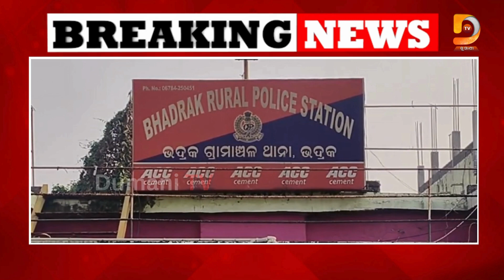ହାଇଞ୍ବା ବୋଲେରୋ ମୁହାଁମୁହି, ଜଣେ ମୃତ | Bhadrak | Dumani TV